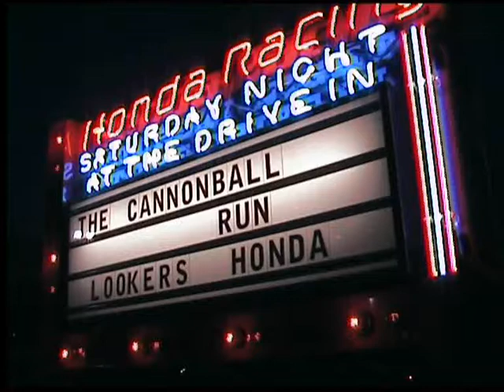Matt Neal and Gordon Shedden Interview at Lookers Honda Nottingham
Matt Neal and Gordon Flash Shedden of Honda Racing BTCC team Dynamics light hearted Interview at lookers Honda at the inagural Honda Racing Saturday Night at the Drive in, Movie night, the Theme was the film Cannonball Run the Interviewer was none other than champion BTCC and Porsche Carrera Cup  driver and ITV commentator Tim Harvey